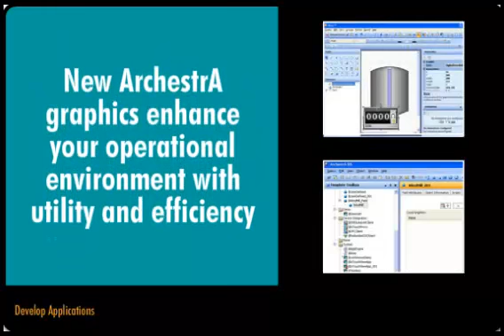Wonderwar Development Studio